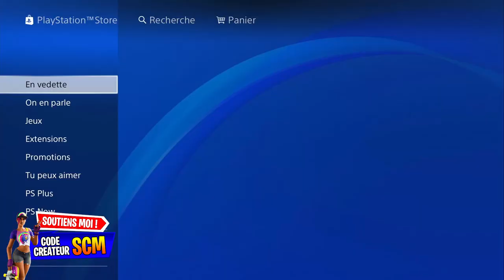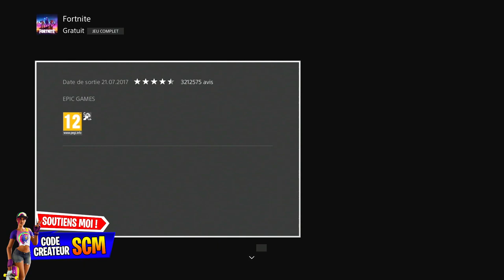NOUVEAU PACK CÉLÉBRATION GRATUIT SUR FORTNITE, COMMENT TÉLÉCHARGER LE PACK CÉBRATION PLAYSTATION +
▬▬▬▬▬▬▬ • BIENVENUE 😍 • ▬▬▬▬▬▬▬

▬▬▬▬▬▬▬ • PARTENAIRES 💪 • ▬▬▬▬▬▬▬

👉StealthGamer:
"SOISCOOLMEC"
"STRIKESOISCOOL"

TikTok "SoisCoolMecYTB"
👻Snapchat "soiscoolmec"

.▬▬▬▬▬▬▬ • TOP DON 💰 • ▬▬▬▬▬▬▬

▬▬▬▬▬▬▬ • MUSIQUE OUTRO 🎵 • ▬▬▬▬▬▬▬